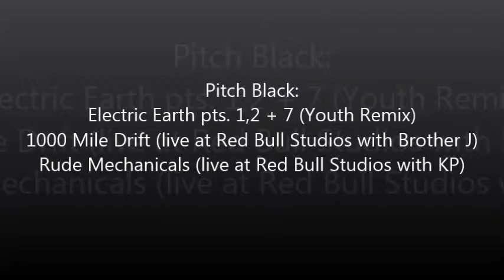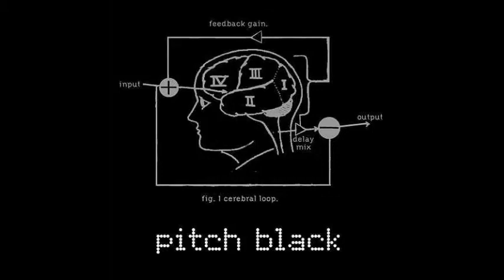Pitch Black dubwise electronic mix